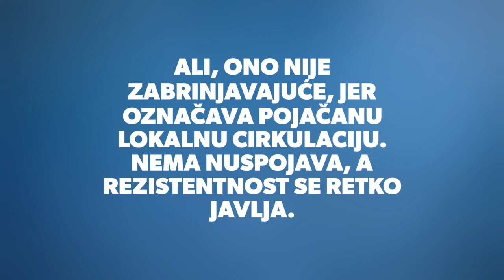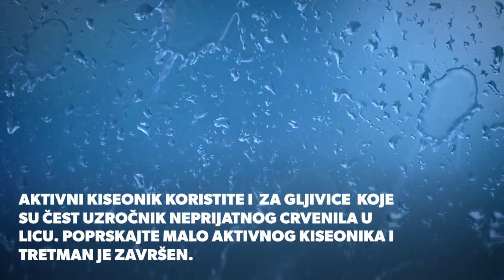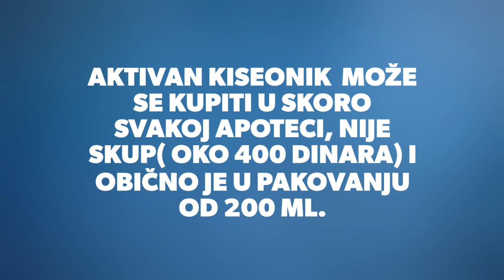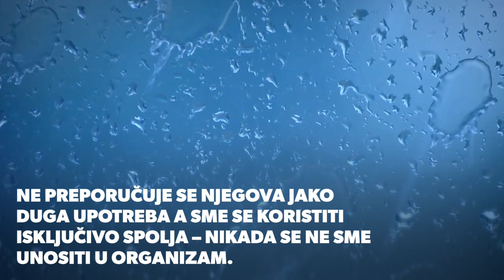Aktivni kiseonik-za šta je dobar i kako se koristi